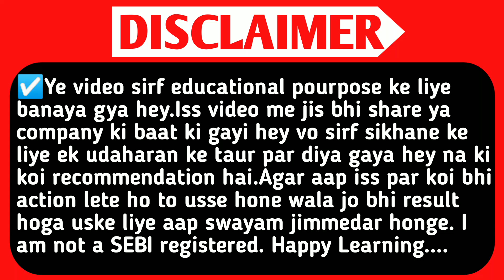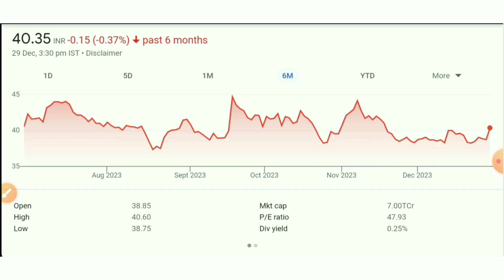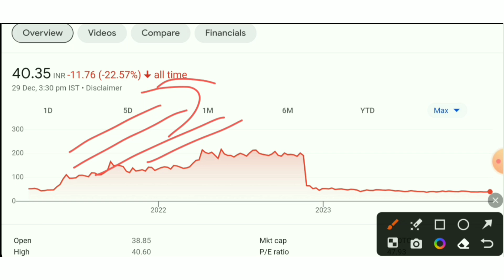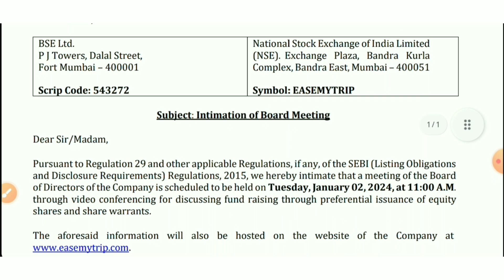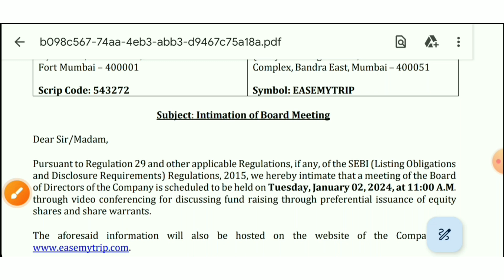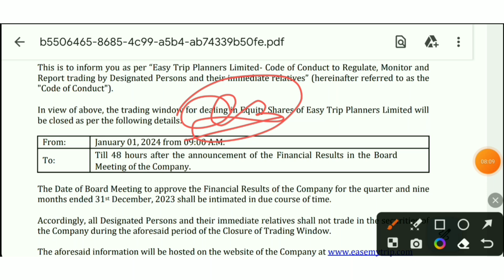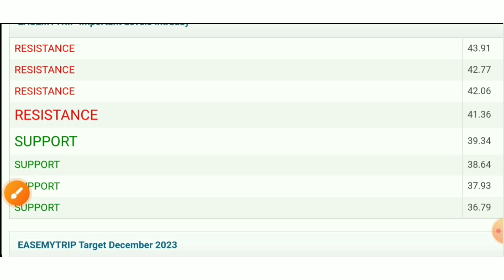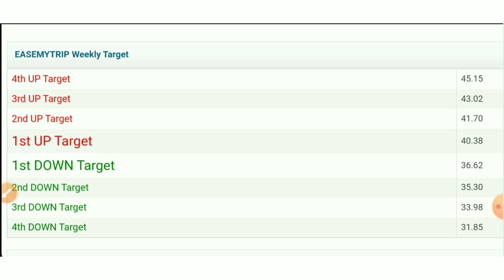Easemytrip.Easytrip.Easytrip Share News.Easy Trip Share Latest News😱Easy Trip Share News Today.Smse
Topic Queries:-👇

equity shares
shares
stock market
stock market
SMC
smse
aceink
vivek bajaj
vivek bindra
nitish rajput
ujjwal patni
pranjal kamra
dhruv rathi
Pushkar Raj Thakur
akshat Shrivastava
asset yogi
malkansview
booming bulls
groww
warikoo
penny share
penny stocks
demat account
stocks for beginners
multibagger share
multibagger
business latest news today